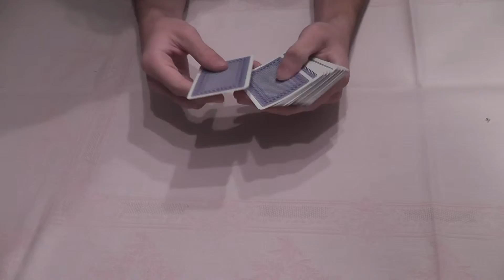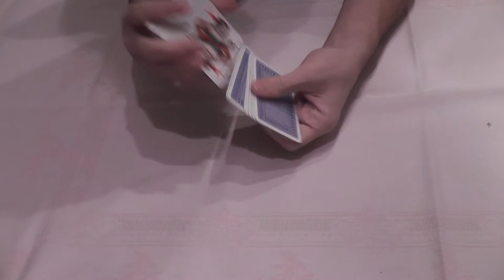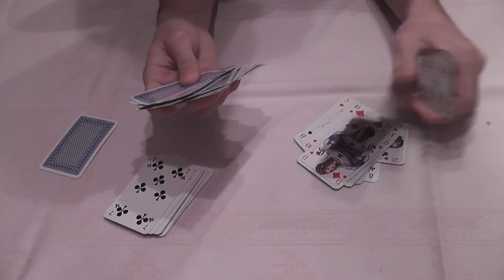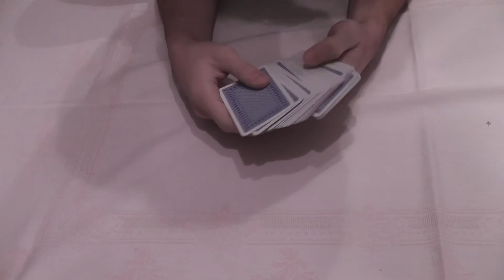Kartentrick Nummer 2 - Einfachster mathematischer Kartentrick EVER mit Tutorial/Erklärung